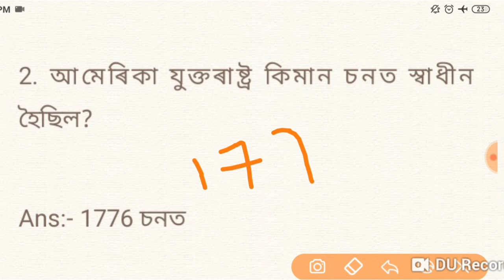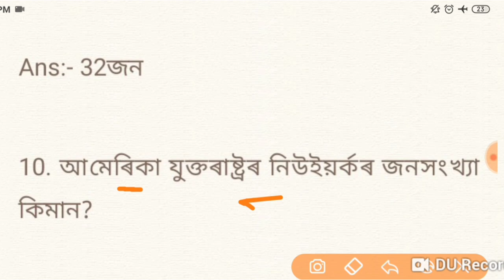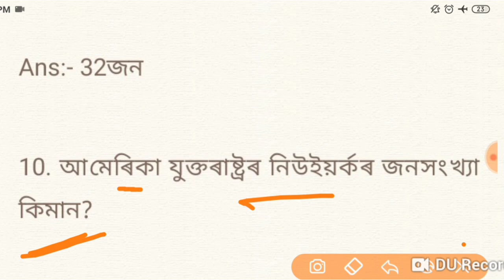Geography Common Questions HSLC 2021 PART 1